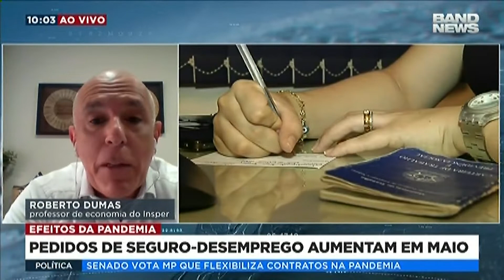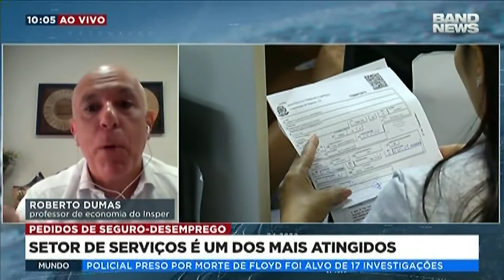PEDIDOS DE SEGURO DESEMPREGO AUMENTAM EM MAIO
Roberto Dumas Damas @ roberto.d.damas